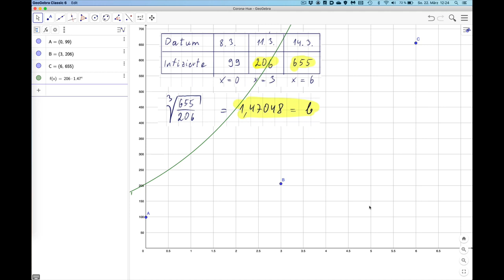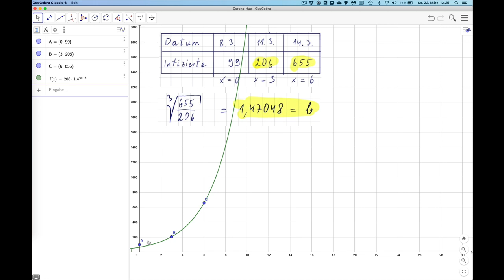FC6 Wachstumskurve durch zwei Punkte legen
Wenn man weiß, wie einfach man eine Kurve manipulieren kann, sind viele Arten einer Darstellung möglich. In diesem Video wird gezeigt, wie man eine Kurve nach rechts verschiebt.